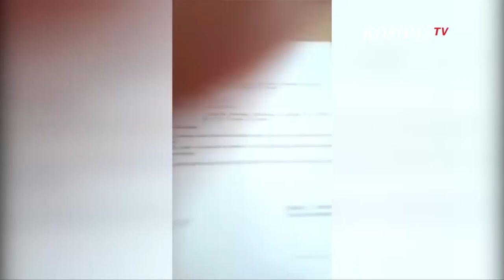Pengakuan Kepala Sekolah SMKN 2 Padang Soal Pemaksaan Siswi Non-Muslim Pakai Jilbab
PADANG, KOMPAS.TV  Kepala Sekolah SMKN 2 Padang Rusmadi, menepis adanya pemaksaan siswi non-muslim untuk menggunakan jilbab ke sekolah.

Menurutnya, pihak sekolah sama sekali tidak pernah mewajibkan pemakaian jilbab tersebut. Aturan tersebut lebih berupa saran, bukan kewajiban.

"Ini kita tidak ada kita mewajibkan. Kita menyarankan di sekolah kita punya aturan bahwa siswanya mulai dari hari senin sampai hari jumat itu ada ketentuan seragamnya" ungkap Rusmadi saat diwawancara Kompas TV.

Rusmadi menambahkan, aturan tersebut sudah ada sejak dahulu, dimana para siswi diwajibkan untuk memakai kerudung ke sekolah dari hari Senin hingga hari Jumat.

Peraturan tersebut sudah menjadi kebijakan sekolah SMKN 2 Padang.

Sebelumnya, salah seorang wali murid dari siswi SMK Negeri 2 Padang Elianu, dipanggil ke sekolah, lantaran sang anak tak mengenakan ke sekolah.

Sang anak dan orang tua menolak karena mereka adalah non-muslim. Hal tersebut tidak sesuai dengan keyakinan yang mereka anut.

Menyikapi video yang sempat viral tersebut, Kepala Sekolah SMKN 2 Padang Rusmadi pun angkat bicara. Menurutnya, sekolah tidak pernah memaksa, namun hanya menyarankan.